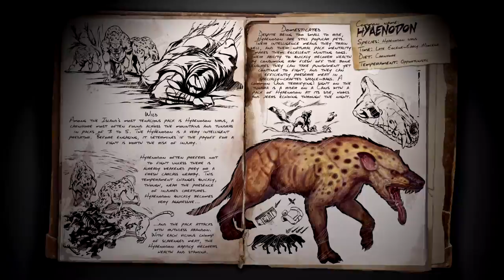ARK: PATCH 258 TRAILER! YUTYRANNUS, HYAENODON, MEGATHERIUM, MEGALANIA, HESPERORNIS, AND MORE!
CHECK OUT THIS BRAND NEW TRAILER FROM ARK SURVIVAL EVOLVED, SHOWCASING ALL OF THE NEW CONTENT IN PATCH 258! YUTYRANNUS, HYAENODON, MEGATHERIUM, MEGALANIA, HESPERORNIS, TOILETS, HARPOON GUNS, AND MORE!

In this season we intend to bring lots of entertaining content in a complete playthrough from level 1 to beating all bosses on Hard Difficulty and achieving a full tek tier set! Join us on the Sons of AnARKy server as we play on the island!

This discord is a community discord for the entire Sons of AnARKy server (RockyX, TBunny, Wombat Skunkie)!

➕ SERVER MULTIPLIERS:
XP: 3.5
Gathering: 6.0
Taming: 10.0
Hatching: 10.0
Breeding Interval: 0.5
Baby Mature Speed: 10.0
Baby Cuddle Multiplier: 0.1
Max Structures per Platform: 20.0

⚔️ RockyXGaming
      RockyX